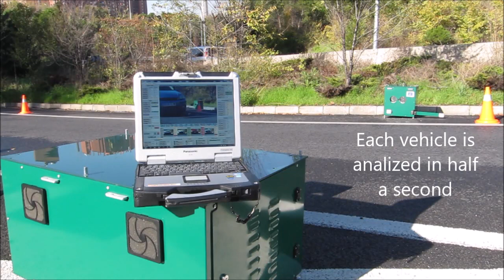What is a Remote Sensing Device (RSD)?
What is an RSD?
Opus AccuScan™ RSDs remotely measure exhaust emissions from motor vehicles as they are driven past the remote sensing device on streets and highways. The emissions are measured spectroscopically by casting a narrow infrared (IR) and ultraviolet (UV) beam of light across the road and through the trailing exhaust of passing motor vehicles. A mirror then reflects the IR/UV light back to a series of detectors that measure the amount of transmitted light at characteristic wavelengths absorbed by the pollutants of interest.

The RSD can measure the emissions of vehicles circulating under real driving conditions. Since it takes only a second to capture a measurement, these devices can capture large quantities of vehicle emissions data in a short period of time. Also, since it is a non-intrusive technique, the RSD audits the circulating vehicles without interfering with the traffic flow, therefore it can audit an entire fleet in a short period and with no impact on daily operations.